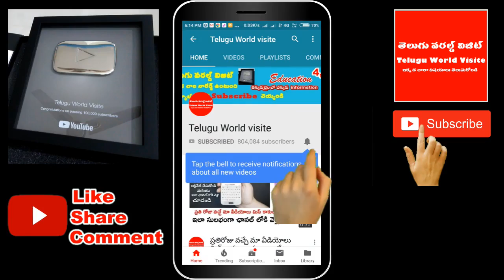నరాల బలహీనతకు శాశ్విత పరిష్కారం ఇదే ! || Benefits Of Eating Amla (Usirikaya)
For any business queries please contact